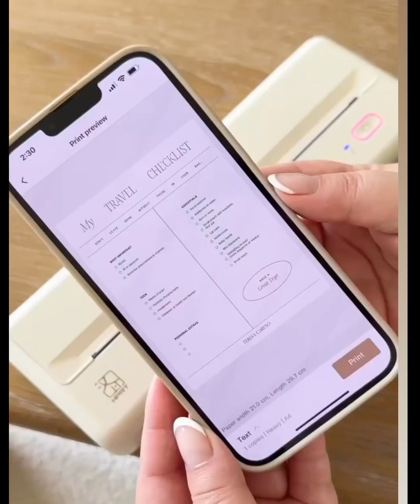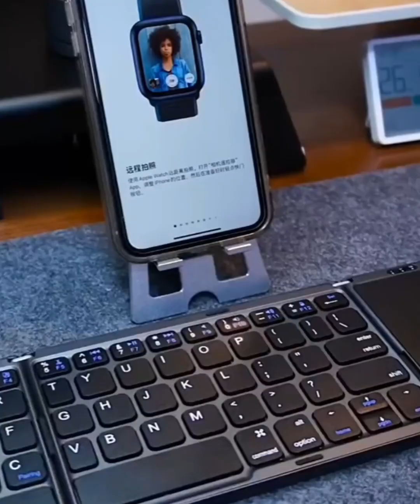Amazon Home 🏠 gadgets|Smart appliances 🤩|Home cleaning 🧹|Invention for kitchen,makeup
Your queries;

Hope you will love this channel and the content/get for you.
Thanks 🌹